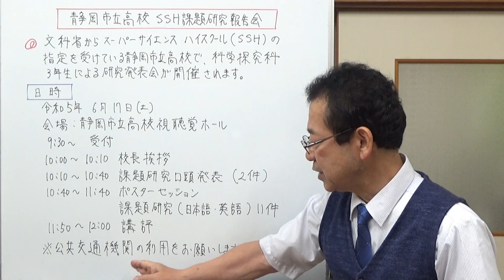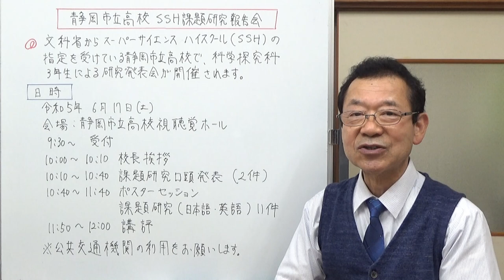静岡市立高校SSH課題研究報告会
文科省からSSHに指定されている静岡市立高校の課題発表会のお知らせです。